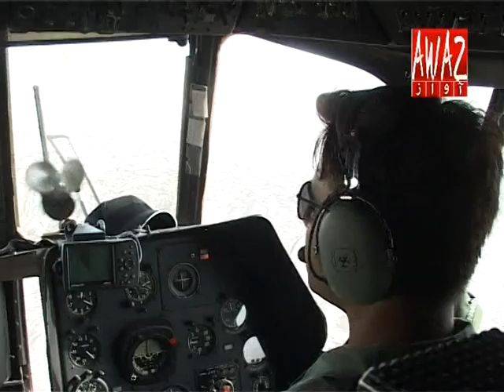AWAZ NEWS QUETTA--GWADAR NEWS REPORT---.mpg